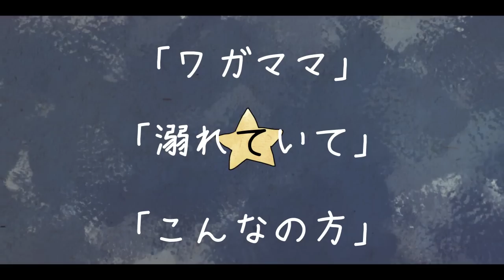【VOCALOID Original】 SAKE★BEAT 【Kagamine Rin/Len】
★★HAPPY EASTER!! ( /- o - o)/-★★

Support the song on Nico!!

If you want to support me so I can put out more high quality songs and covers in the future, please consider donating! ♥

Music/Arrange: YusukeKira
Lyrics: Kuraiinu
Illust: Ekkoberry
Storyboard: chilichizu
PV: Pancake
Special Thanks: cheesum

- Me (Kira) -

- Kura -

- Echo/Ekko -

- Chizu -

- Pancake -

DeviantArt: Mister-Pancake

- CHeesum -